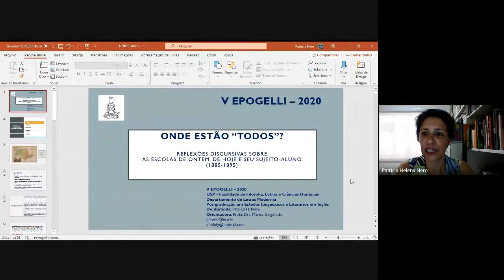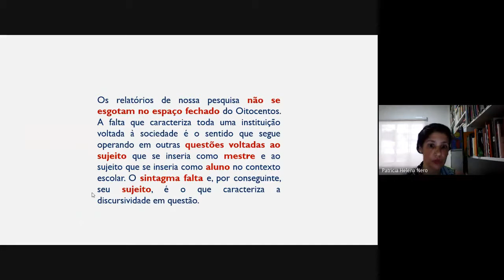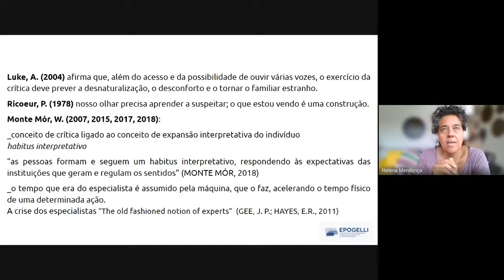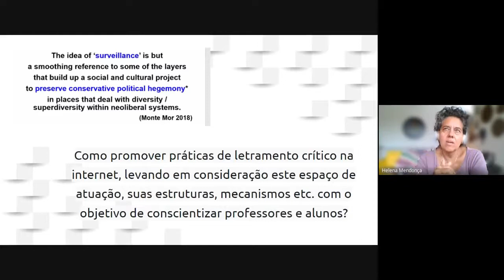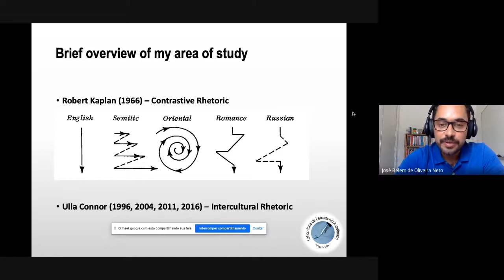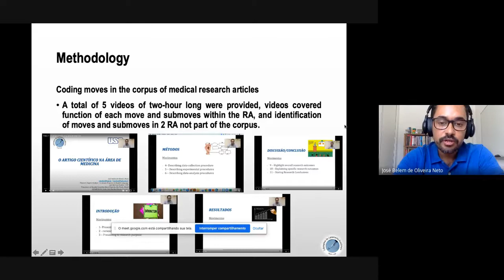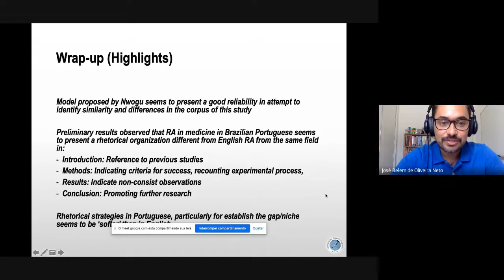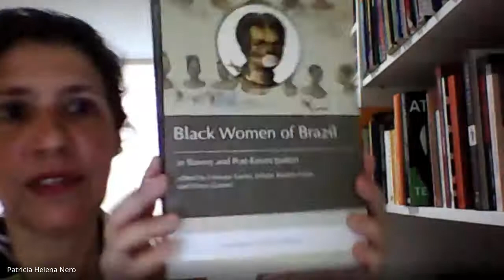Seminário de pesquisa 2B - Linguagens, letramento e análise do discurso | V EPOGELLI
27 de novembro de 2020

Mediação Prof. Dra. Luciana Carvalho Fonseca

Comunicações:
Onde estão todos? - Patricia Helena Nero (Doutoranda).

Formação docente online e a sociedade digital - Helena Andrade Mendonça (Doutorando).

Using intercultural rhetoric to compare medical research articles - José Belém de Oliveira Neto (Mestrando).

Mais informações, incluindo o Caderno de Resumos, podem ser encontrados